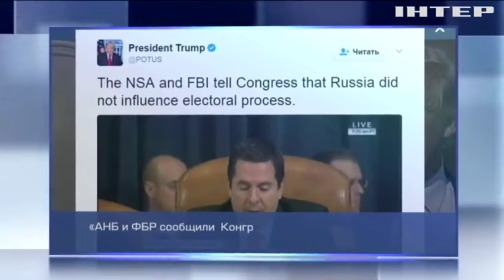Трамп отказался встречаться с Борисом Джонсоном